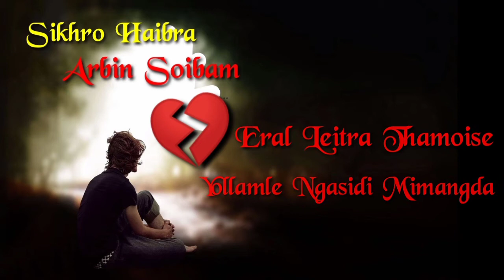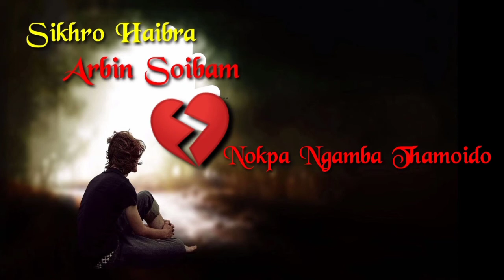Shikhro Haibra/Arbin Soibam